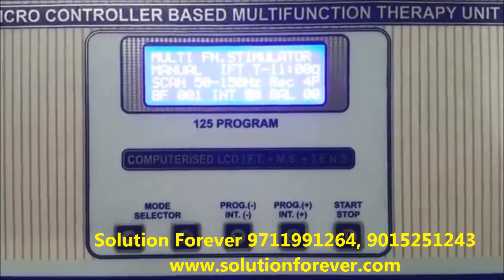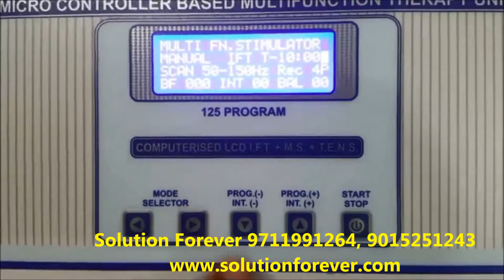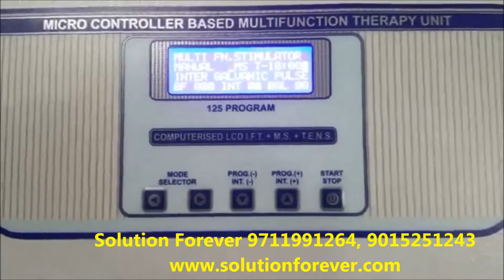IFT LCD 125 Program Manufactured By Supertech Surgicals Used In Physiotherapy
Interferential therapy (IFT) is one of various types of physical therapy. It uses a mid-frequency electrical signal to treat muscular spasms and strains. The current produces a massaging effect over the affected area at periodic intervals, and this stimulates the secretion of endorphins, the body's natural pain relievers, thus relaxing strained muscles and promoting soft-tissue healing. Its use is contraindicated if the affected area has wounds, cuts or infections.

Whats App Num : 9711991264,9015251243